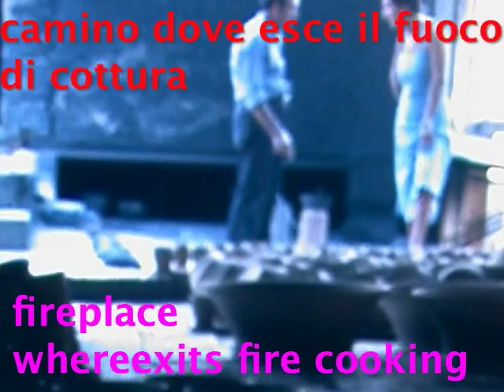Granada antica fabbrica Araba di Ceramica old factory Arab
Quando andai in Spagna  negli anni '70, dello scorso secolo, capitai per caso in un antica fabbrica Araba di ceramica  a Granada.
Fu per me appassionato di ceramiche mediovali italiane una fortuna immensa perché mi permise di fotografare una antica tecnica di lavorazione e cottura basata sull'uso del piedino distanziatore da infornamento.
Questo piedino detto anche zampa di gallo lasciava sempre tre segni sul fondo del piatto dovuto all'incollaggio al recipiente dei piedini distanziatori usati durante la cottura in forno.
Nella fabbrica di Granada rimasi sbalordito dalla tecnica di cottura fatta sul tetto della fabbrica a cielo aperto in pile di piatti fino a 20 pezzi, con una perdita dal 10/20 per cento in scarti.
Foto giulianopietra da DIA  (di 31 anni fa)
When I went to Spain in the 70s, last century, capitai-by-case basis in an ancient Arab ceramic factory in Granada.
It was for me fan of Italian ceramics mediovali an immense fortune because I allowed to photograph an ancient technique of processing and cooking based on the use of pin spacer from infornamento.
This pin also said leg of rooster still left three signs on the bottom of the pot due to all'incollaggio feet container of spacers used during cooking in the oven.
In the factory I was stunned by Granada cooking technique made on the roof of the factory open-air piles of dishes in up to 20 pieces, with a loss from 10/20 percent in waste.
Photos giulianopietra from DIA (31 years ago)
La ceramica è un materiale composto inorganico, non metallico, rigido e fragile (dopo la fase di cottura), molto duttile allo stato naturale, con cui si producono diversi oggetti, quali vasellame e statuine decorative. È inoltre usato nei rivestimenti ad alta resistenza al calore per le sue proprietà chimico-fisiche e il suo alto punto di fusione. Solitamente di colore bianco, può venire variamente colorata e smaltata. La ceramica è usualmente composta da diversi materiali: argilla, feldspato, sabbia, ossido di ferro, allumina e quarzo.
Una composizione così articolata determina la presenza di strutture molecolari appiattite dette fillosilicati. La forma di questi, in presenza di acqua, conferisce all'argilla una certa plasticità e ne rende la lavorazione più facile e proficua.
Le terracotte [modifica]
Sono ceramiche che, dopo il processo di cottura presentano una colorazione che varia dal giallo al rosso mattone, grazie alla presenza di sali o ossidi di ferro. La cottura si effettua a 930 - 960°C. La presenza di ossido di ferro, oltre a dare il colore tipico, migliora anche la resistenza meccanica della ceramica cotta.
Sono utilizzate sia senza rivestimento superficiale che con rivestimento. Le prime come ceramica strutturale e ornamentale: mattoni, tegole, coppi, vasi, brocche, ecc.. Le seconde anche come vasellame da cucina: tazze, piatti, pentole.
La ceramica è conosciuta fin dall'antichità e molti popoli ne hanno fatto uso, primi fra tutti i cinesi, per questa ragione è possibile trovare vari manufatti fossili nei luoghi più disparati.
I primi manufatti sono del neolitico, e si compongono di vasellame cotto direttamente sul fuoco. I manufatti considerati più antichi risalirebbero al XI millennio a.C. e sono stati ritrovati in Kyushu, Giappone. Successivamente l'arte vide l'introduzione del tornio, che consentì di ottenere facilmente oggetti aggraziati e di perfetta simmetria rispetto all'asse di rotazione. L'introduzione della verniciatura vetrosa, in uso a partire dal II millennio a.C. in Mesopotamia, migliorò ulteriormente la resistenza all'usura e le caratteristiche estetiche. Un vera rivoluzione si ebbe, tuttavia, con la scoperta della lavorazione della porcellana, che si fa risalire in Cina del VIII secolo d.C.
L'antica Grecia ereditò la tecnica della ceramica dalla civiltà minoico-micenea. Dal VI al V sec. a.C. Atene dominò i mercati con la sua produzione di vasi, ma nel IV sec. a.C. questa decadde.
Sorsero altre fabbriche locali in Beozia, Etruria, Magna Grecia e Sicilia. La produzione di queste lasciò un segno tanto profondo che, molti secoli, dopo, Josiah Wedgwood chiamò Etruria la sua manifattura di porcellane, destinata a diventare una delle più famose del mondo.
In età augustea si diffuse la ceramica aretina, con decorazione a rilievo. A questa seguì in tutto l'Occidente romano la ceramica. a rilievo detta "terra sigillata"', che rimase in uso fino al termine dell'impero.
Nel tardo medioevo le ceramiche venivano realizzate con il tornio, cotte al forno e impermeabilizzate con una vernice vetrosa. Dopo il XIII secolo si incominciano ad usare anche altri colori e decorazioni più sofisticate.